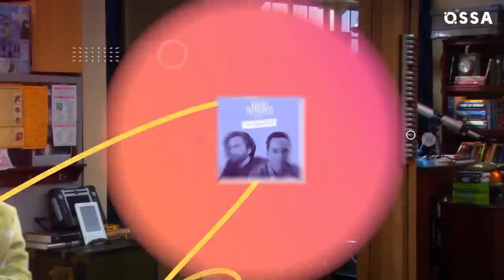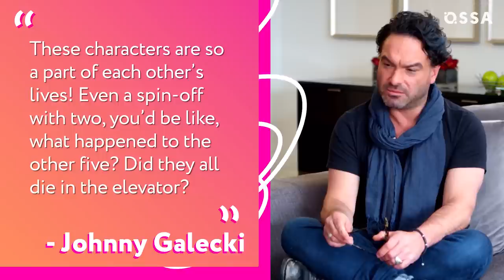Hidden Details About The Big Bang Theory’s Finale |⭐ OSSA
Let's be honest, we all just LOVE The Big Bang Theory. So much so that we still cannot come to terms with the fact that quite a lot of time has already passed since the premiere of the final series. We all dream of The Big Bang Theory spin-offs with Penny and Leonard, Howard and Bernadette, Sheldon and Emmy, Raj, and even Stuart! And in order to dive back into this whole wonderful atmosphere of scientists, OSSA decided to invite you to take a look behind the scenes of the final of the Big Bang Theory!

So in today's video, we're going to show you how the cast of The Big Bang Theory realized that after 12 years together they were approaching the final lines of their Big Bang Theory characters, and how Kaley Cuoco (Penny) and Mayim Bialik (Amy Farrah Fowler) ) hurried to share their feelings on Instagram! You will find out how at the end of filming the finale of The Big Bang Theory, Mayim Bialik confessed her admiration for Melissa Rauch (Bernadette Rostenkowski Wolowitz), Kevin Susman (Stuart Bloom) praised his colleague Simon Helberg (Howard Wolowitz), and Kunal Nayyar (Raj Koothrappali) in general lost the power of speech! Find out how on April 30, 2019, the birthdays of Kunal Nayyar and Johnny Galecki (Leonard Hofstadter), the last day of filming of The Big Bang Theory took place, and how it happened that on this day Mark Cendrowski, director of TBBT, began to claim the title of the main crybaby on the set! We'll tell you why Jim Parsons decided to leave the series, and why the production team decided that without Sheldon Cooper there can't be The Big Bang Theory. Also, is there any chance we'll ever see a spin-off of The Big Bang Theory starring our favorite actors?

Chapters:
00:00 - Intro
00:26 - Beginning of the End
01:59 - “I’m Not Crying, You’re Crying!”
04:07 - Why Did It End Anyway?
06:59 - The New Magic Word “Spin-Off”